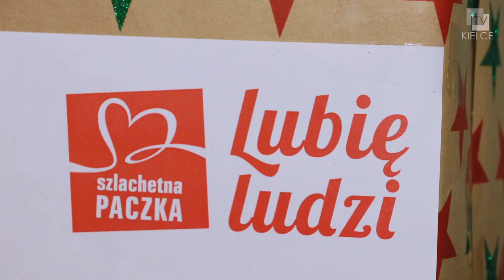Urząd Miasta Kielce wspiera Szlachetną Paczkę - ITV Kielce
Pracownicy ratusza oraz władze Kielc po raz kolejny przyłączyli się do akcji przedświątecznej pomocy potrzebującym.

Zbiórkę pieniędzy, w ramach przedświątecznej koleżeńskiej współpracy prowadził Komitet ds. Organizacji Szlachetnej Paczki, powołany za zgodą Prezydenta Kielc. Jego pracę koordynowało Biuro Promocji i Współpracy z Zagranicą w Wydziale Przedsiębiorczości i Komunikacji Społecznej.

Pracownicy ratusza, zaangażowani w pracę komitetu, dokonali również wyboru rodziny. W tym roku, urzędowa, Szlachetna Paczka trafi do dwuosobowej rodziny – 42-letniej pani Sylwii i jej 19-letniego syna, Jana.

Gotowe paczki zostały przekazane do magazynu Szlachetnej Paczki, skąd później trafią do p. Sylwii.